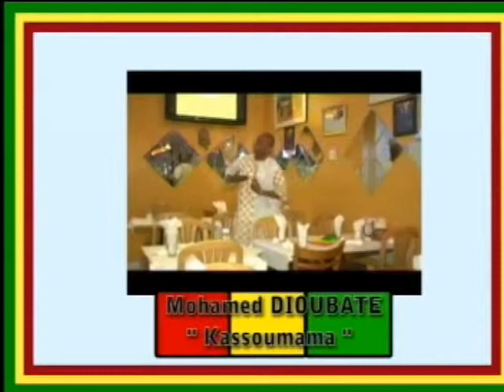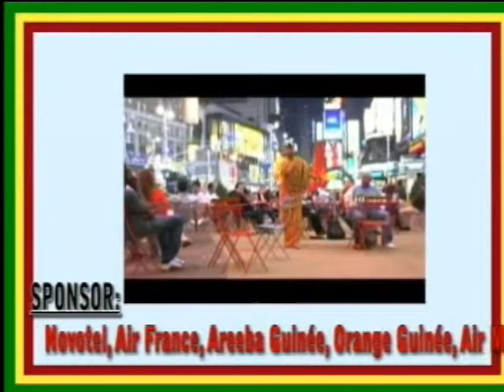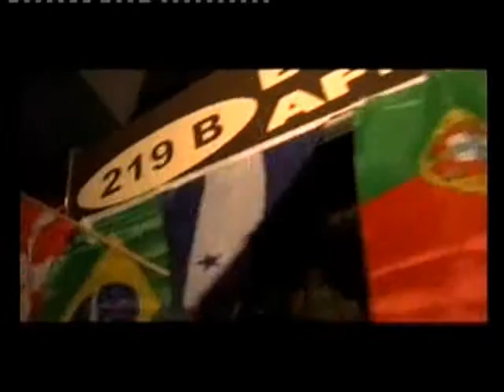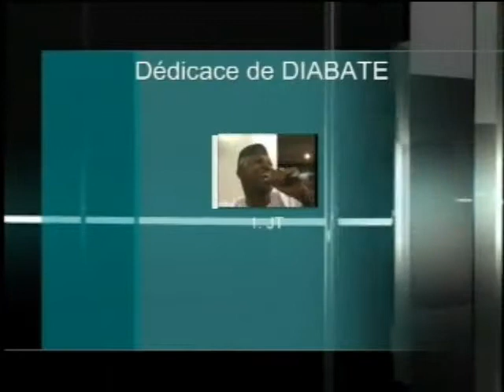Mohamed Lamine DIOUBATE_Tourouna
bydia44's shared video file. DIABY'S_PHOTO-VIDEO-VISUEL